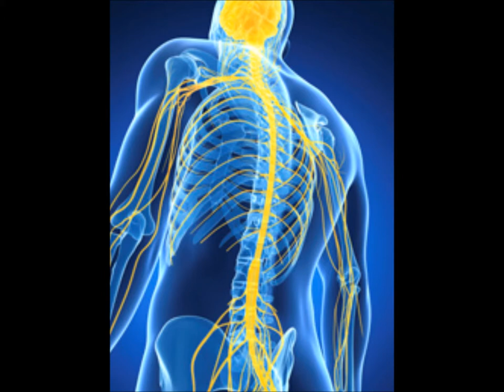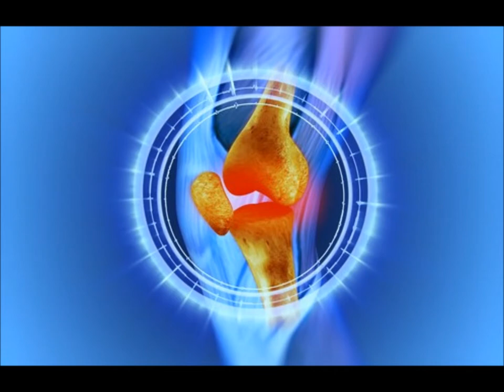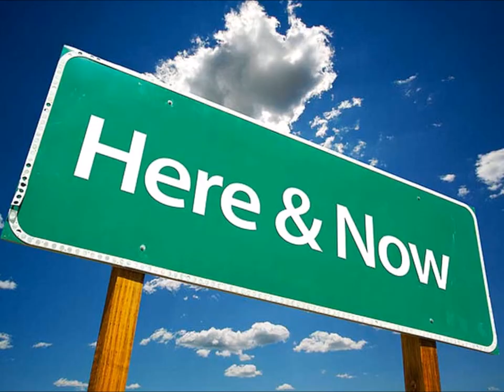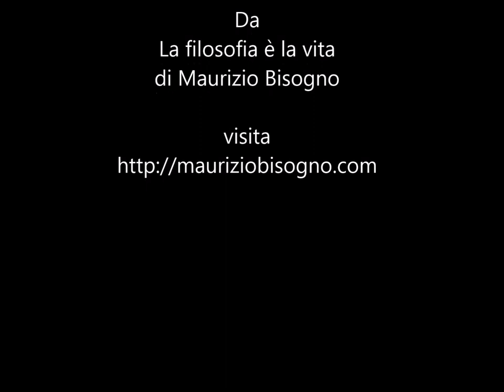Come affrontare il dolore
Il dolore è una costante della vita e non possiamo eliminarlo mai completamente. Ma il modo in cui lo affrontiamo può fare una grande differenza.